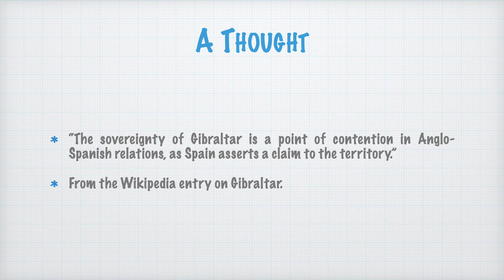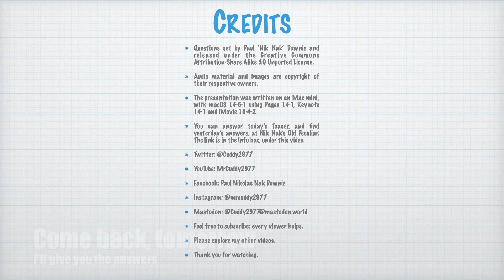Nik Nak’s Daily Teaser — 10-9-2024 — The Rock of Gibraltar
Here’s Nik Nak’s DailyTeaser for 10thSeptember — with questions about

To take part, you need to put your answers on today’s Daily Teaser post — after it goes live at 10:00am, UK time.